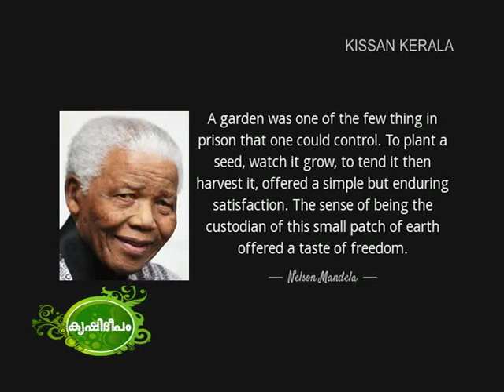Jail Vegetable Farming - Thiruvananthapuram